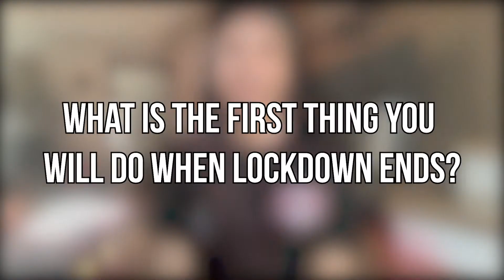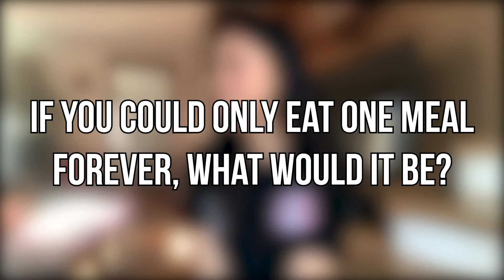Lockdown Orient | Episode 5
Giorgia and Kate K are Xavi and Nick's guests on this week's episode of Lockdown Orient!